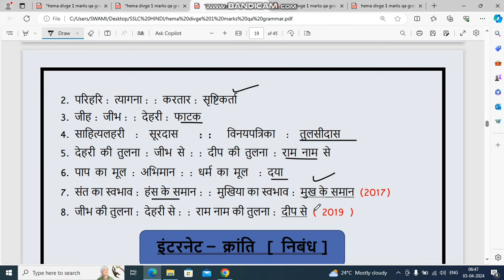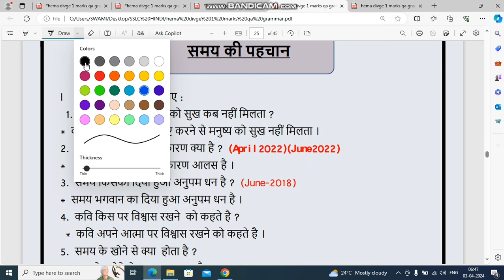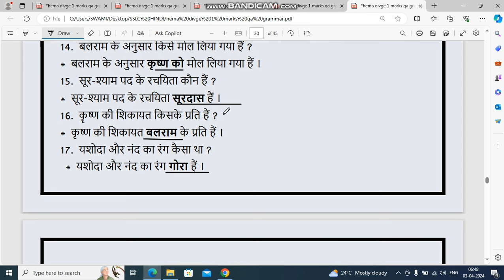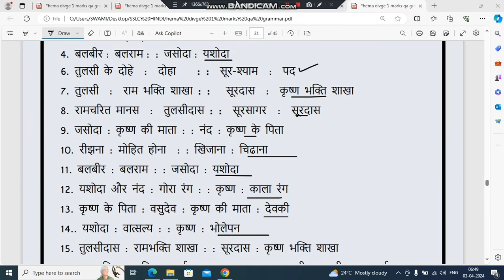SSLC Hindi annual exam 2024 ll 70+ Mark's most expected question with answers 4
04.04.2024 ರಂದು ನಡೆಯಲಿರುವ ಎಸ್ ಎಸ್ ಎಲ್ ಸಿ ತೃತೀಯ ಭಾಷೆ ಹಿಂದಿ ವಿಷಯದ ವಾರ್ಷಿಕ ಪರೀಕ್ಷೆಗೆ ಸಿದ್ಧಪಡಿಸಿರುವ ವಿಡಿಯೋಗಳು.

ಮಾದರಿ ಪ್ರಶ್ನೆ ಪತ್ರಿಕೆ 4 ಉತ್ತರಗಳೊಂದಿಗೆ.